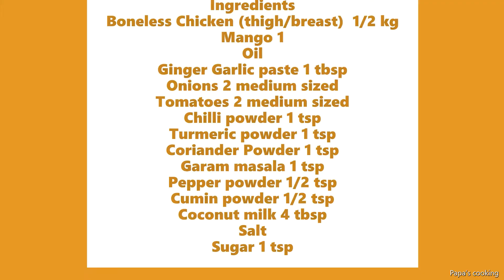Creamy Mango chicken curry using fresh mango/sweet and spicy/Restaurant Quality/மாங்காய் சிக்கன்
If you are a mango lover like me then this mango chicken curry is definitely for you. Mango and chicken makes a perfect combo!. Mango chicken curry is a warm, flavourful, mild curry with an excellent blend of sweet and spicy flavours. My recipe shows a healthier option of using fresh mango and not canned sweetened mangoes. This mango chicken curry is an absolute winner in my house!